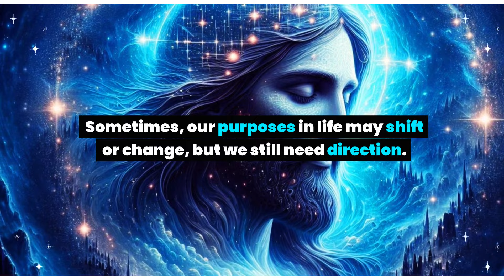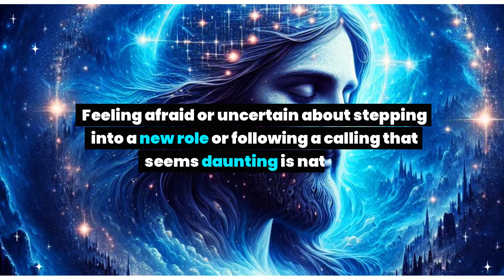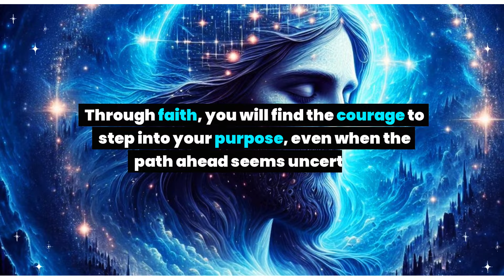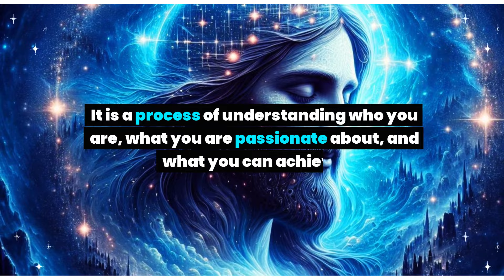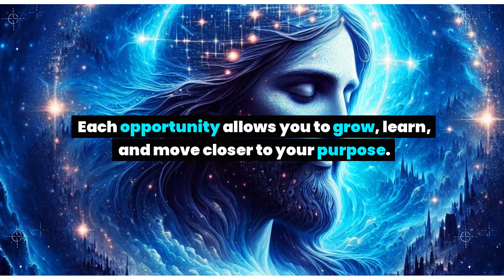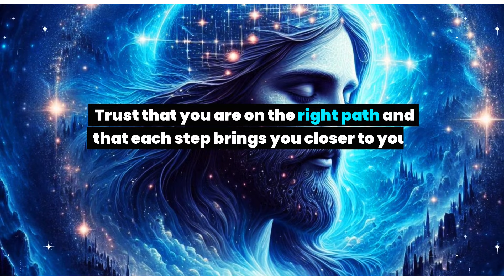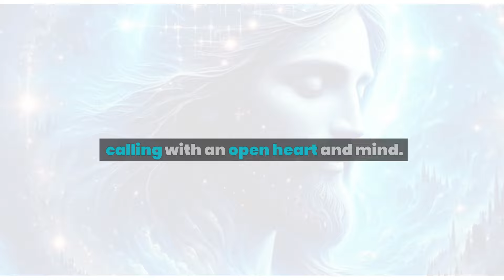This is about you. Your calling is not a trap but... God